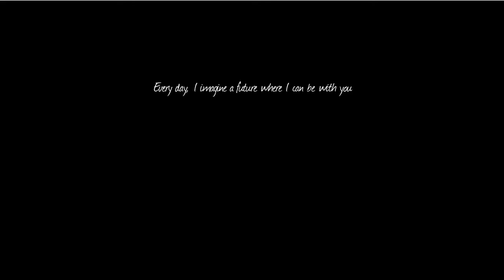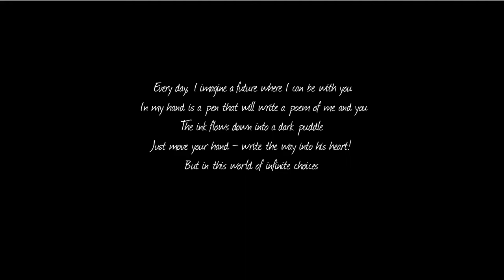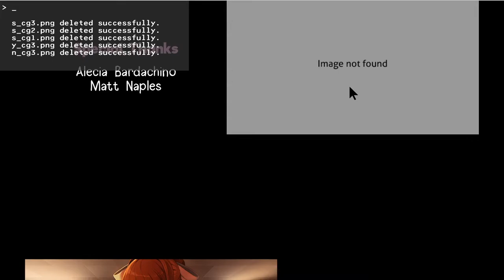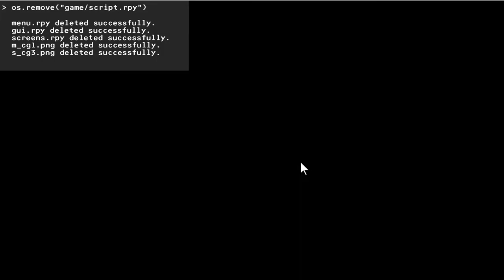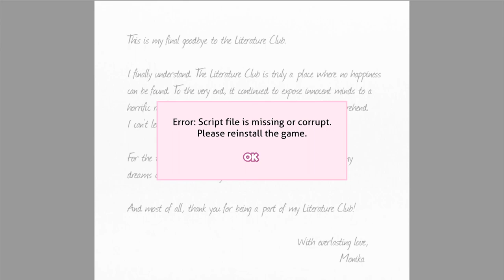Doki Doki Literature Club! Finale: Pick Your Waifi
I guess I'm joining the literature club. this also feels like a dating sim. Which anime girl would you choose? does it matter?

I'm having the strangest sense of Deja vu.